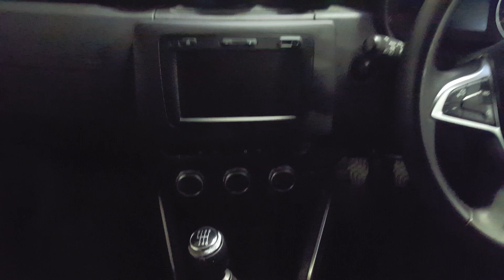192KE435 - 2019 Dacia Duster TCe 130 Techroad 18,950